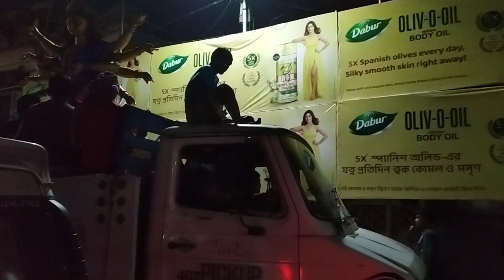TOUR TO KUMORTULI | GREEN PARK SARBOJONIN DURGAUTSAB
Durga Puja  is an annual Hindu festival originating in the Indian subcontinent which reveres and pays homage to the Hindu goddess Durga and is also celebrated because of Durga's victory over Mahishasur.Every Club has its own puja be it big or small. Our Club GREEN PARK RECREATION has its own pujo as  GREENPARK SARBOJANIN DURGOTSAV. We also make our Durga idol from Kumortuli, Kumartuli is a famous locality in Kolkata, known for its traditional potters' quarters. Since the year 1950, the locality has been in the business of sculpting high quality idols of Hindu deities. It is home to several talented potters who toil tirelessly to create clay idols.